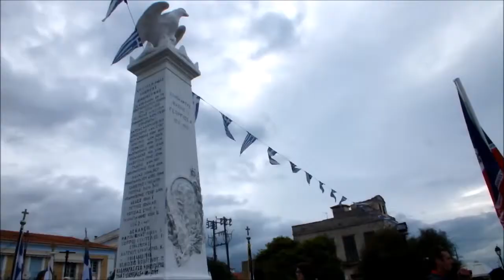ΑΙΓΙΝΑ Εκδηλώσεις 28 Οκτωβρίου 2016